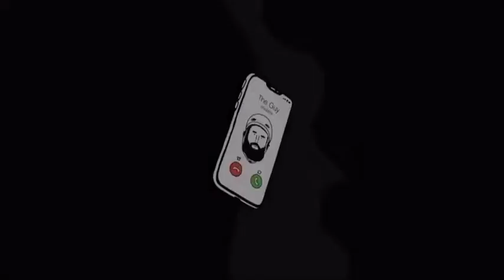Alleen - Tony Peddox (Official Music Video)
“Iedereen krijgt in zijn of haar leven een keer dat bericht dat inslaat als een bom, dat nieuws dat je niet wilt horen. Dit nummer "Alleen" is geschreven vanuit het oogpunt van de ontvanger van dat slechte nieuws.. De stevige baslijnen en het heftige refrein moeten het gevoel weergeven dat je omver geblazen wordt door dat bericht, wat je persoonlijk raakt en er voor zorgt dat andere zaken er even niet meer toe doen..”

“Op dat moment ben je even Alleen..”

Tony Peddox

Lyrics (Dutch):

Ogen dicht even weg
van alles even geen bericht geen gestres

En alles goed goed op weg
want ik tel me zegeningen echt onderweg

En als ik dan eens op kijk
zie ik verdriet en haat
zie jij licht in de duisternis

En als alles dan even voor wind lijkt te gaan ding dong kut bericht

ik fluister in jouw oren houd me vast
zie alleen maar donkere wolken
boven mijn hoofd

Jouw hand in de mijne en die lieve blauwe wolk springend vliegend en fluitend

en al die bergen en dalen hier om mij heen worden alleen maar groter en ik kan er niet om heen

Geen weg terug alleen om hoog wil er omheen met een grote boog

liefde krijg ik van iedereen maar deze berg loop ik alleen

M’n oog gericht op de weg en even schreeuw ik maar ‘t gevoel gaat niet weg

Ben ik dan helemaal gek want allerliefste kruip ik nu even weg

Flashbacks naar vroeger de tijd die vliegt voorbij En ik kies nu de route elke minuut is voor mij!

Meer tijd nu voor elkaar en geen leven zonder haar

Aah aah aah aah aah aah

Alleen!!

Credits:
Vocals: Tony Peddox
Lyrics: Tony Peddox
Video: Tony Peddox
All rights: Tony Peddox